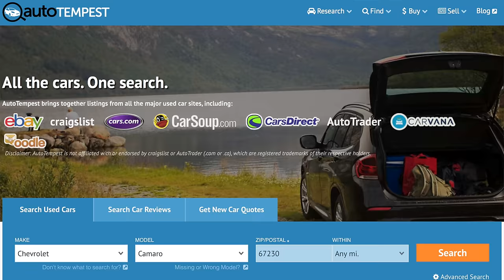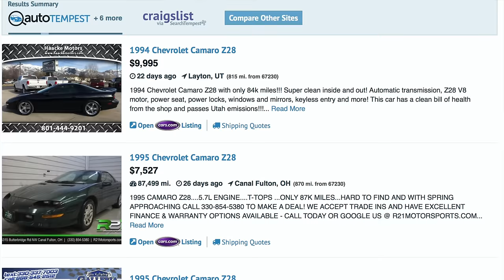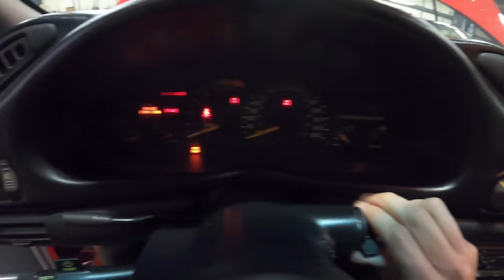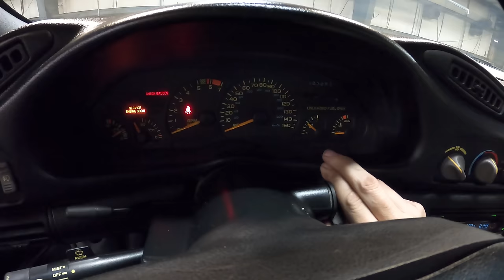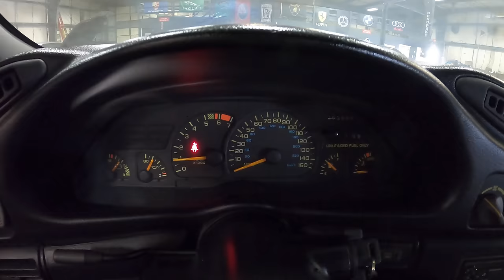I Bought a Barn Find 1993 Camaro Z-28 and Started it for the First Time in 10 Years!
Use AutoTempest to help me find another project car! (or something for yourself)